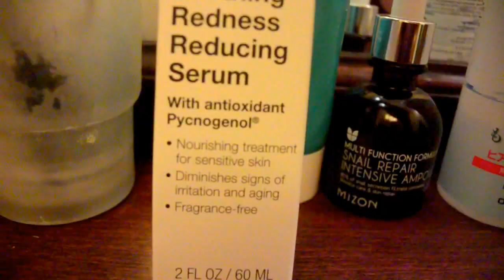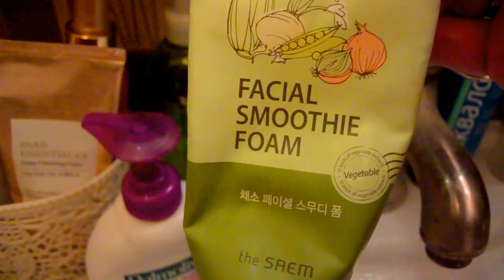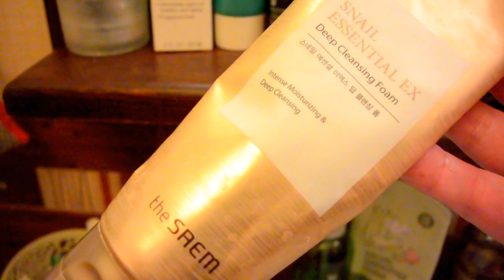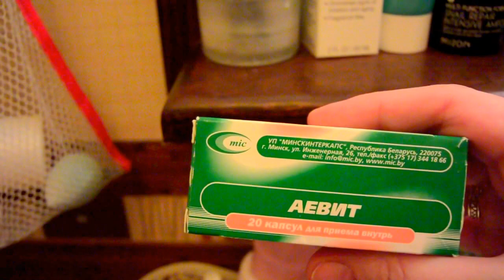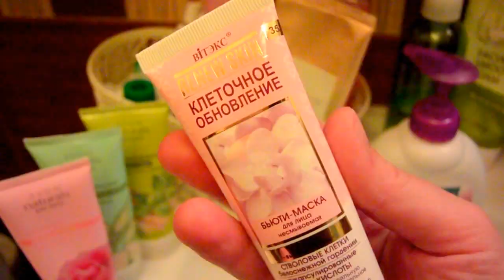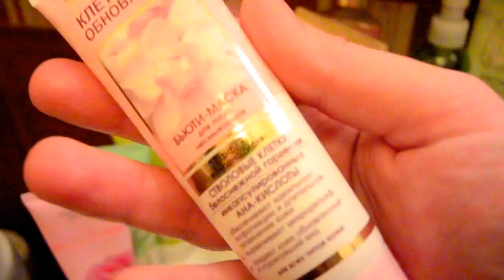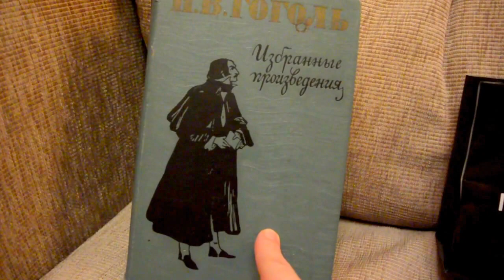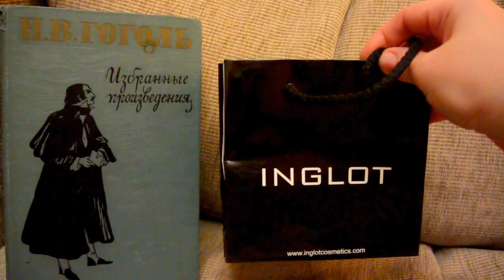КОСМЕТИКА В ВАННОЙ\\Покупки: ОБИ, INGLOT\\хранение вещей [JANNA FET]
ДОПОЛНИТЕЛЬНАЯ ПОСТОЯННАЯ СКИДКА 5% на сайте - JAN1418 (введите этот код в финале заказа). Удачных покупок!
В этом видео я отвечу на 2 ваших вопроса: о том, что хранится в моей туалетной комнате и об организации вещей. Еще поделюсь с вами своими покупками косметики и не только!
* Косметика SKINFOOD:
1)Маска с черным сахаром смываемая
2) Консилер\Salmon Darkcircle Concealer Cream, No. 1 Blooming Light Beige\\ Ссылка на эти товары
База под глаза "Мечта панды", осветляющая база для кожи вокруг глаз \\

Друзья, спасибо за ваше внимание к моему каналу!
ЖДУ ВАШИ ОТЗЫВЫ!